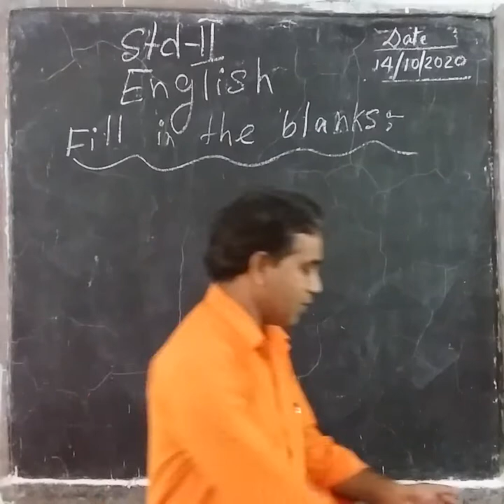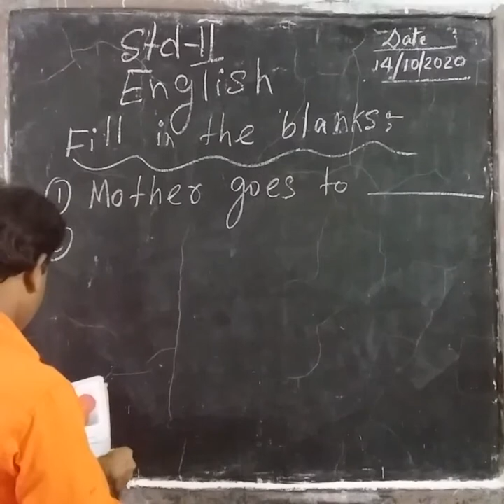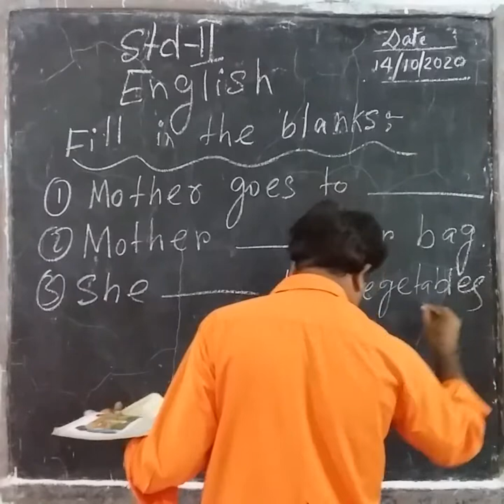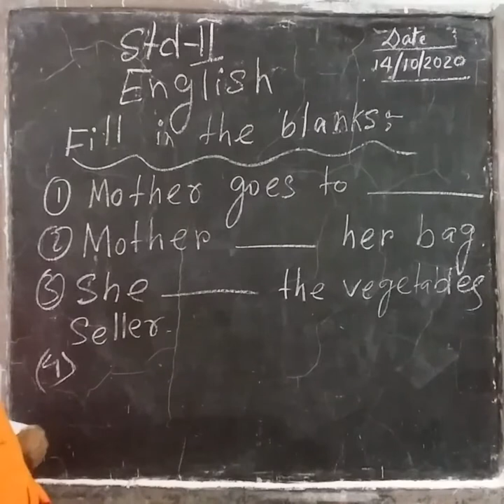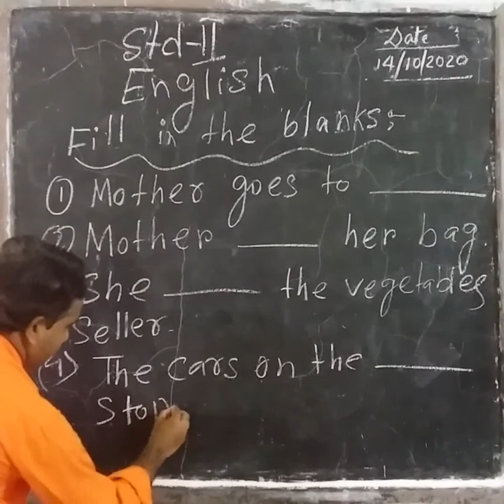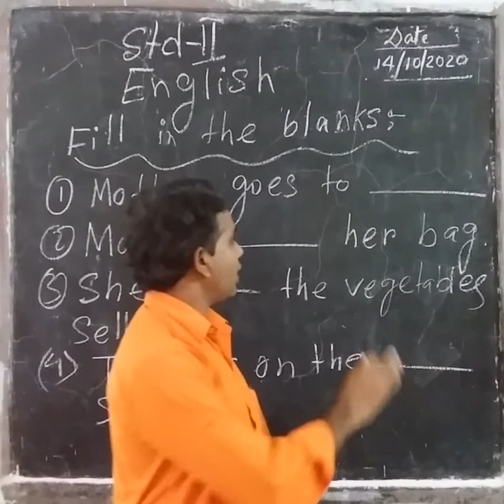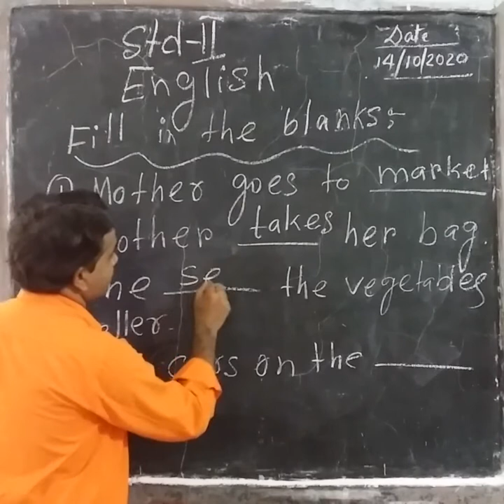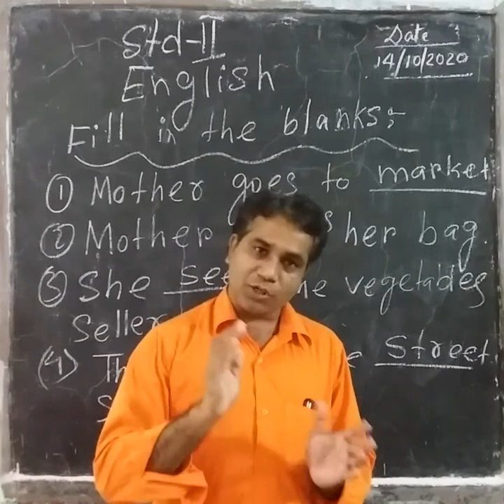1006 STD II ENGLISH 14 10 20